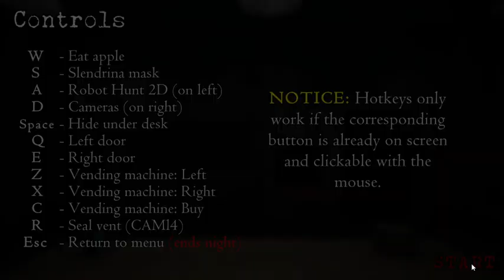Slendrina's Freakish Friends and Family Night 26/20 (5200 imaginary points) completed